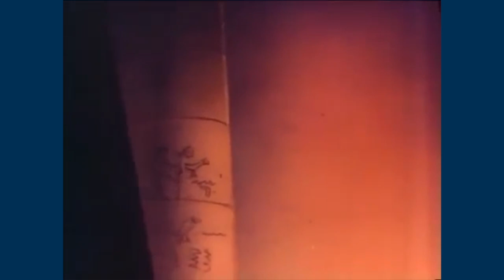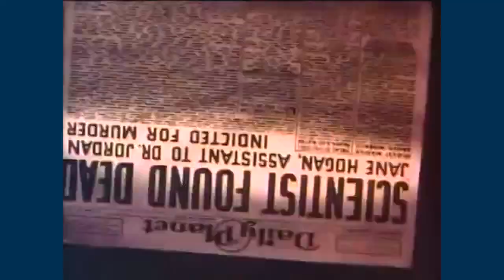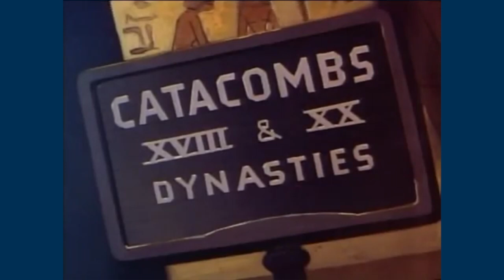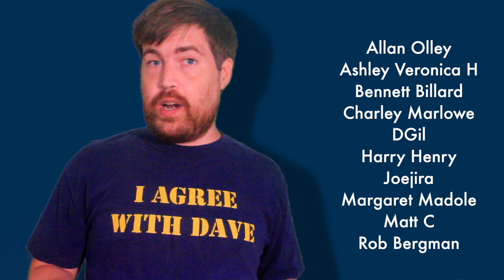Riffin' With Doggans: Superman - The Mummy Strikes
Will Superman defeat this mummy? ...will either of them even show up in the cartoon?